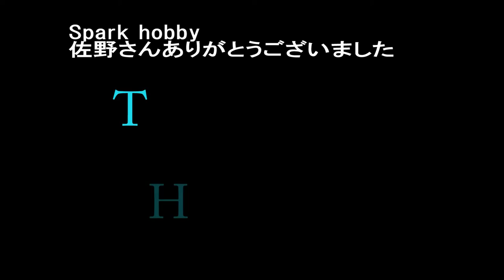RCGF 30cc Twin GAS Engin HANGER9 SUPER CUB 厚木飛行倶楽部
RCGF 30cc Twin GAS Engin をHANGER9 SUPER CUBに搭載しました。
水平対向エンジンのサウンドと低振動が魅力です。
飛びっぷりもスケール感たっぷりで大満足です。
エンジン購入は日本代理店のSPARK Hobby さんにお世話になりました。
SPARK Hobby の佐野さんは売りっぱなしでなく設定の指導も完璧で、今回も大変お世話になりました。
エンジンの調整のアドバイスだけでなく結局、調整・セッティングまでもお願いしてしまいました。
お陰様で絶好調のエンジンに仕上がりました。
お気に入りの一機が増えました。ありがとうございました。